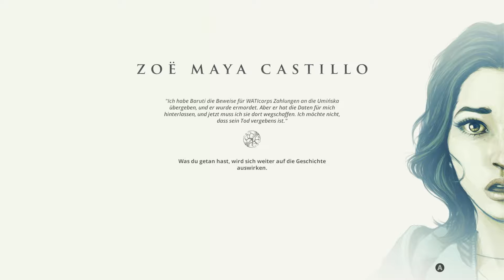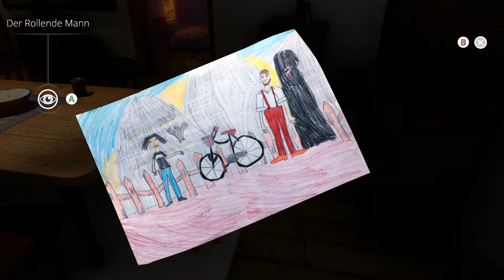Dreamfall Chapters #26 Saga ✪ Book THREE - Interlude II ✪ [HD] Let's Play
Zoë Castillo ist wieder da, in einem wunderschönen Abenteuer der besonderen Art. Zwischen Traum und Wirklichkeit helfen wir verlorenen Seelen und retten ganz nebenbei nicht weniger als die Welt. Arcadia ist eine Welt voller Magie und Chaos, der Gegenpol von Stark, der Welt der Wissenschaft und Ordnung. Eine Zukunftsvision der Erde im 23.Jahrhundert. Ich lade dich herzlich ein mit mir, Zoe und Alvaro zu träumen ;D